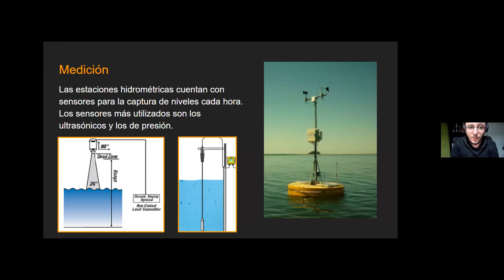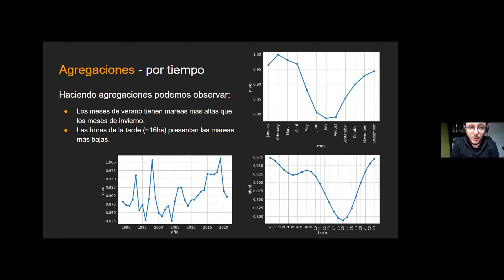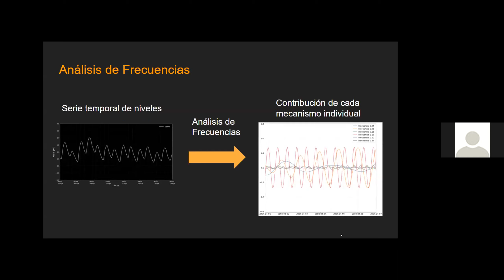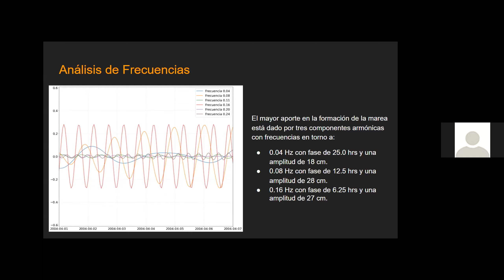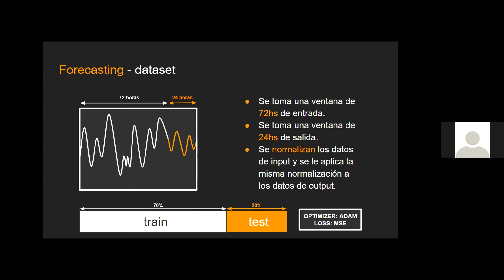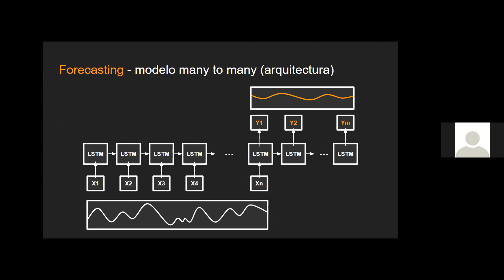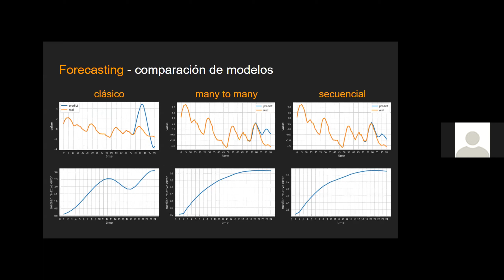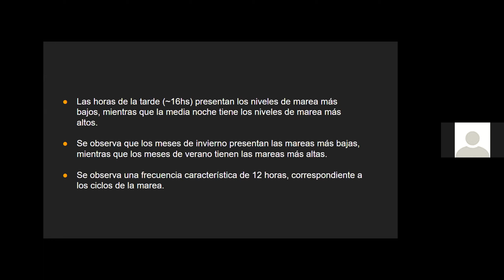Series Temporales: Análisis de mareas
Autores: Santiago Guizzardi, Gustavo Ríos y Joan Cerretani